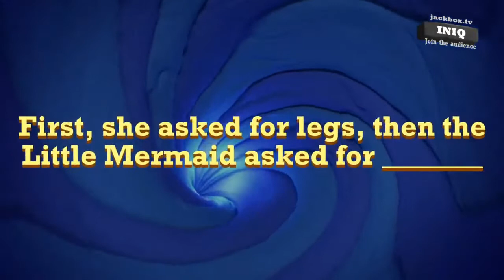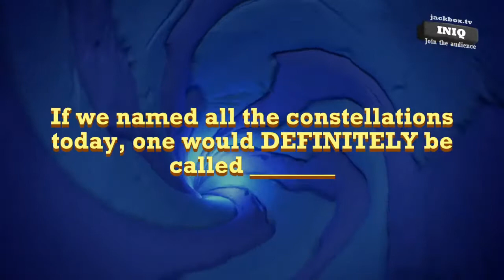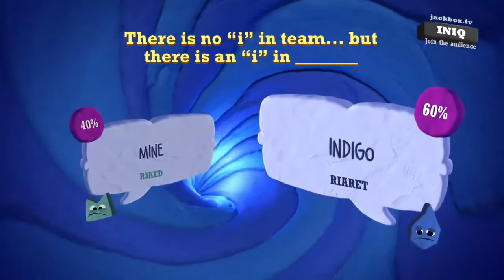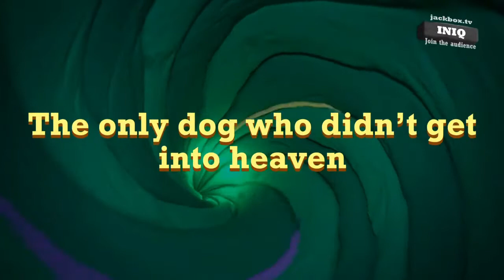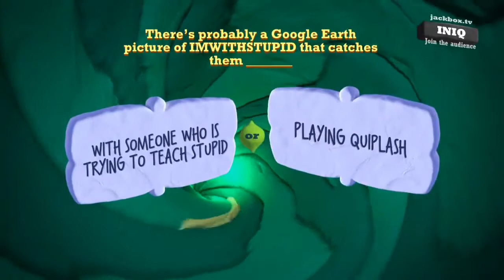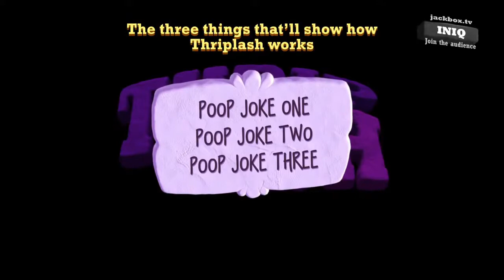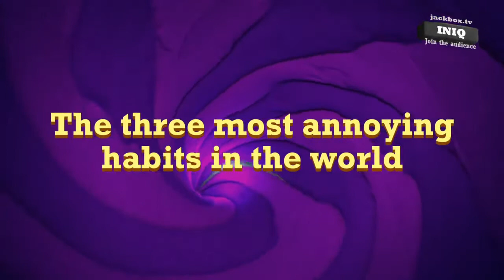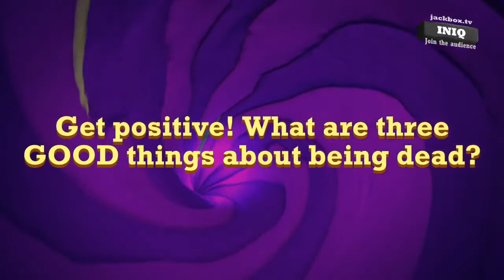Iron Man's other Features | CTG Game Night: Quiplash 3 Part 2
Hello Fellow Cravers! We are back with some more Jackbox fun as we have a playthrough the newest party pack to drop, this time we are back with the only sequel in the pack as we get set to pull off the funniest answers in Quiplash 3, this time we learn of a few Iron Man features Marvel chooses not to reveal